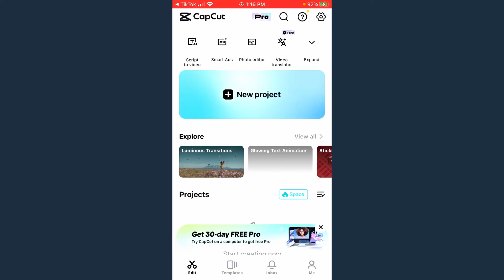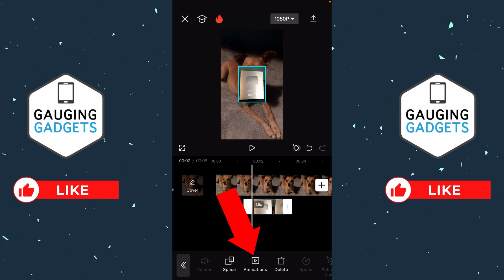How to Add Photo on a Video in CapCut Mobile - iPhone & Android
How to add photo on video in CapCut? In this tutorial, I show you how to overlay an image on to a video in the CapCut app on iPhone and Android. This means you can add photo on a video in CapCut on your phone. Putting a picture on a video on CapCut mobile is easy and allows you to add animations and change the size of the photo.

Follow the steps below to add photo on video in CapCut:
1. Open the CapCut app on your iPhone or Android phone.
2. Open or start a project.
3. Select Overlay in the bottom menu, then choose add overlay.
4. Choose the photo you want to add on your video.
5. You can now move the image, change it's size, or animate the picture.